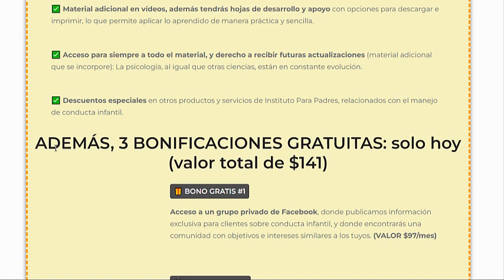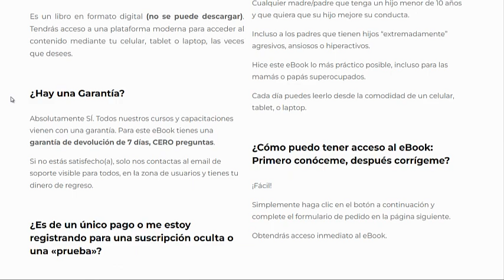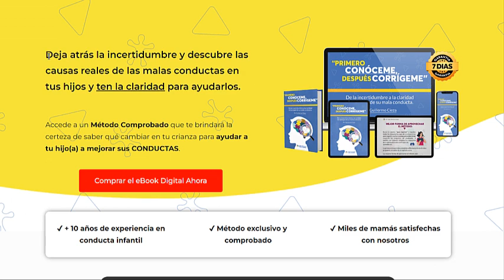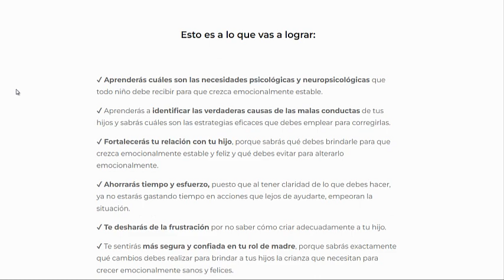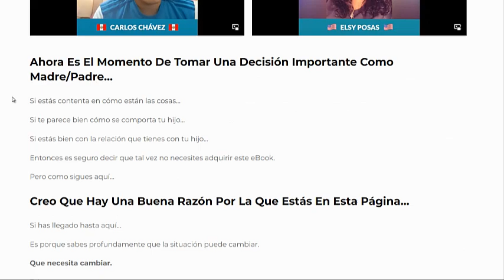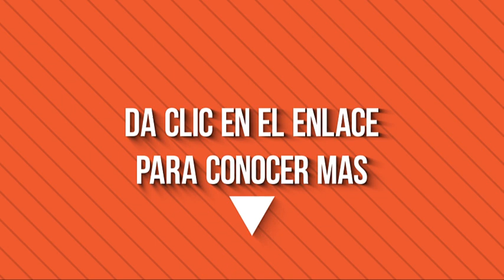Primero Conóceme Después Corrígeme PDF: Libro De Guillermo Alberto Cieza Caruajulca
Primero Conóceme Después Corrígeme PDF: Guillermo Alberto Cieza

Si estás buscando una oportunidad para mejorar tu vida en todos los aspectos, no puedes dejar pasar el libro "Primero Conóceme Después Corrígeme" de Guillermo Alberto Cieza Caruajulca. Este libro te brinda una guía completa y poderosa para transformar tu vida a través del autoconocimiento, la confrontación de tus miedos y resistencias, la construcción de relaciones significativas, el desarrollo de una mentalidad positiva y la aplicación de los principios del coaching en tu vida cotidiana.

Una de las mejores partes de este libro es que está disponible en una oferta especial en su versión en PDF. Esta es una oportunidad única que no puedes dejar pasar. ¿Quieres saber por qué deberías aprovechar esta oferta? Sigue leyendo.

En "Primero Conóceme Después Corrígeme", el autor Guillermo Alberto Cieza Caruajulca comparte su sabiduría y experiencia en el campo del coaching y la psicología positiva. Te brinda herramientas prácticas y ejercicios efectivos que te ayudarán a mejorar tus creencias, tus relaciones y tu mentalidad, lo que te permitirá alcanzar tus metas y vivir una vida plena y satisfactoria.

Una de las principales fortalezas de este libro es su enfoque holístico y completo. El autor aborda todos los aspectos importantes de la vida, incluyendo el autoconocimiento, la confrontación de los miedos y resistencias que nos limitan, la construcción de relaciones significativas y el desarrollo de una mentalidad positiva. Esto te permite tener una visión integral y equilibrada para mejorar tu vida en su totalidad.